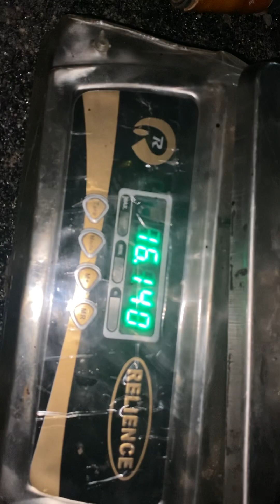Bitumen checking WBSRDA Road